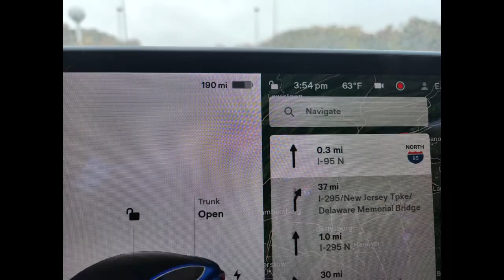Tesla FSD Autopilot and FSD Beta 10.69.2.3 long distance part 3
This is a combination on FSD Autopilot and when leaving the highway into NJ we switch to FSD Beta 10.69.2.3  This trip is 101 miles of a 400 mile trip the other miles are in part 1 and 2